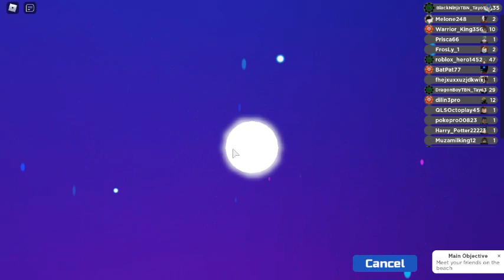robloxapp 20201221 0128328